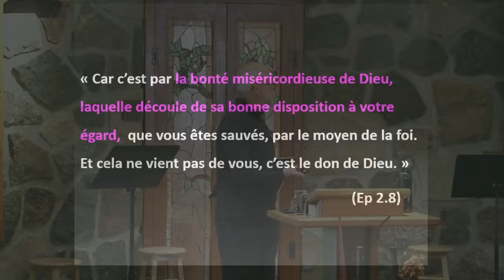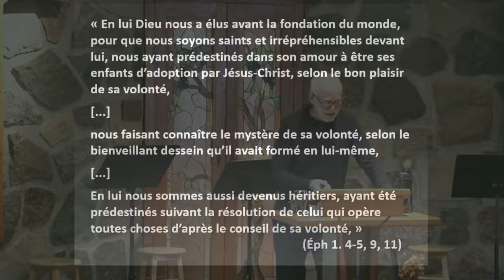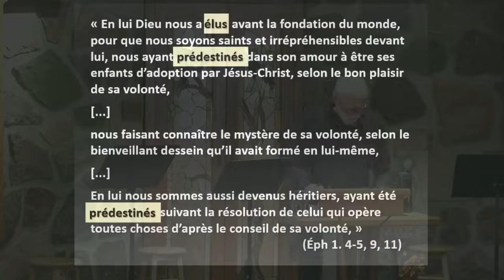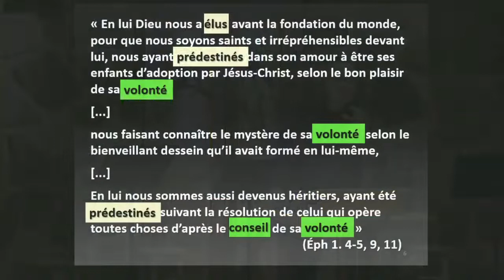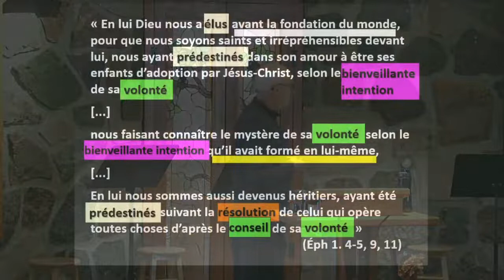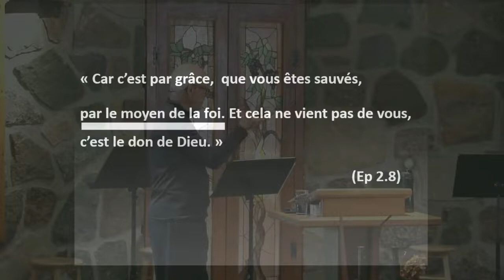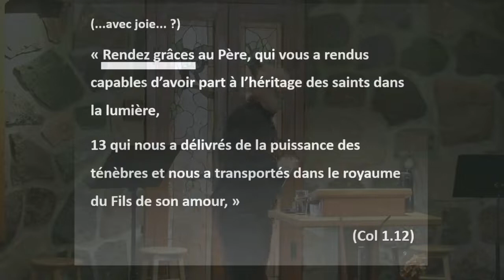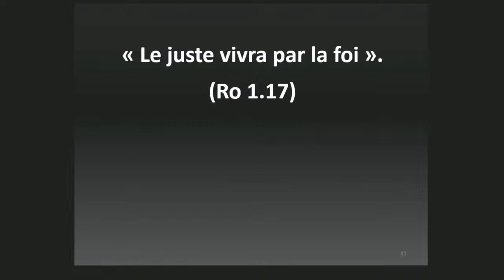6. Accueillir le salut avec confiance et reconnaissance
* Nous sommes désolés pour le problème de son *

Accueillir le salut avec confiance et reconnaissance
Série : Dieu est favorablement disposé à notre égard, partie 6
Réflexion biblique par Jean Raymond Théorêt

Vous pouvez nous suivre sur Facebook et Instagram.

Photo : auteur inconnu